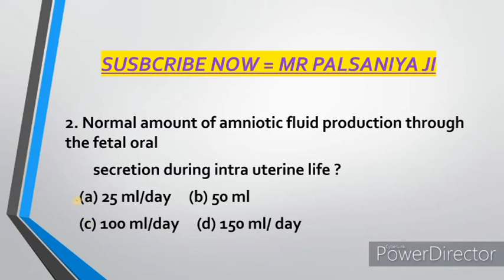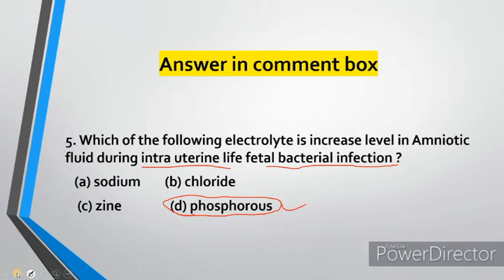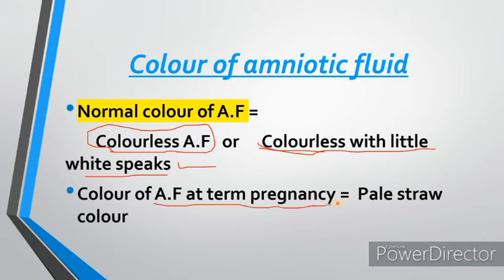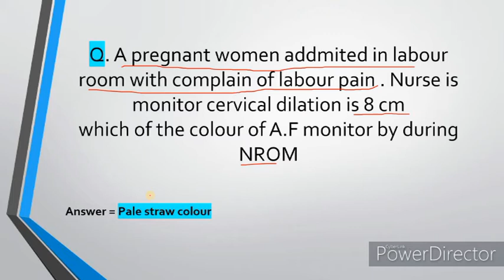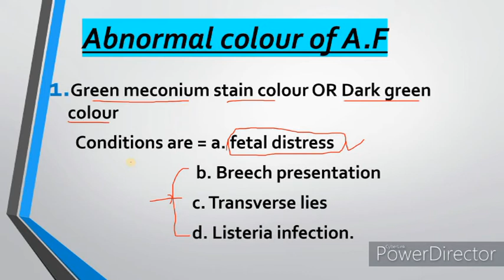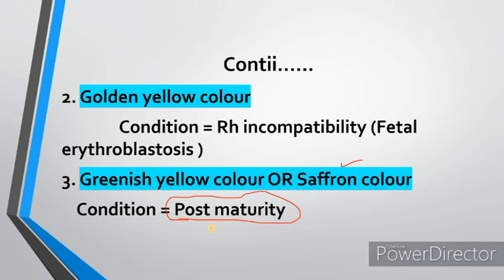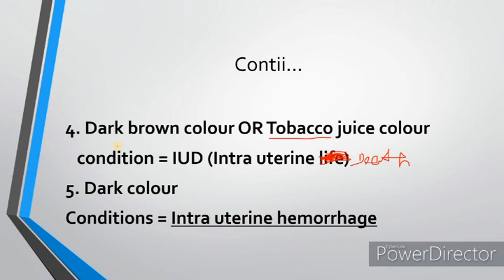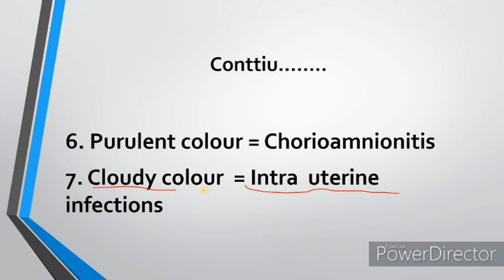AMNIOTIC FLUID PART-2 /Nursing officer /AIIMS /Rishikesh /PGI /Rajesh sir /MR_PALSANIYA_JI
THIS VIDEO EXPLAIN ABOUT THE AMNIOTIC FLUID

WHAT IS NORMAL COLOUR OF AMNIOTIC FLUID

WHAT IS THE ABNORMAL COLOUR OF AMNIOTIC FLUID

QUESTIONS RELATED OF AMNIOTIC FLUID